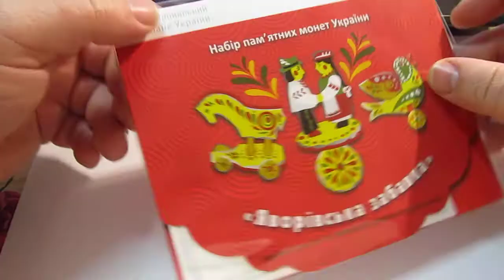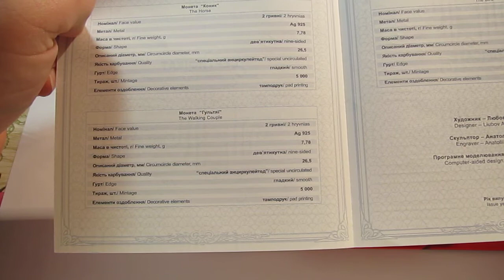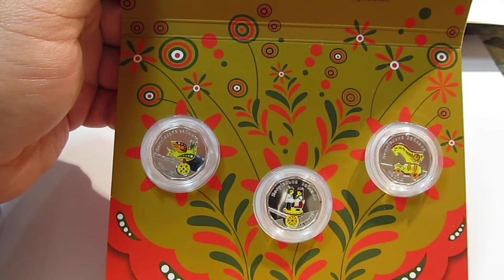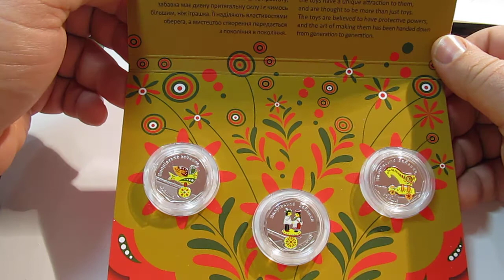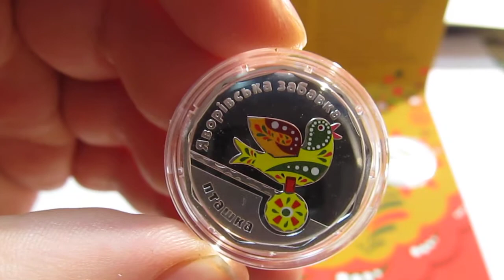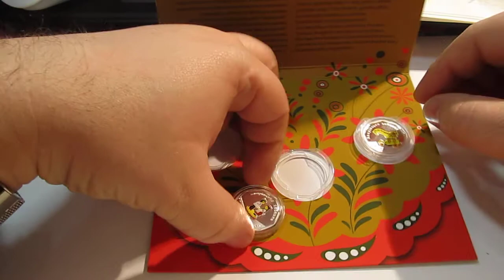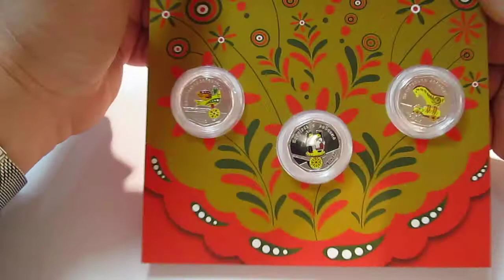Огляд набір монет "Яворівська забавка"